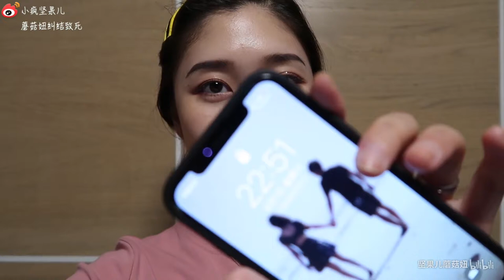【坚果蘑菇妞】粉底实测 | bobbi brown高端版的虫草粉底液到底好不好用？！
艾瑞巴蒂
粉底液实测又来了
这次是号称高端版虫草的Bobbi Brown粉底液
到底效果怎么样~搬着小板凳一起看吧